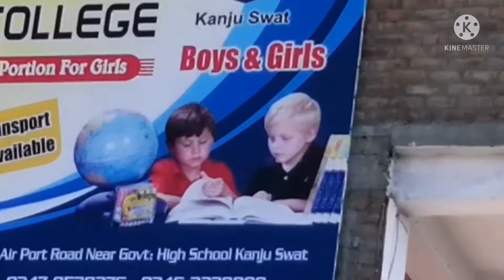Brightland School And College Kanju